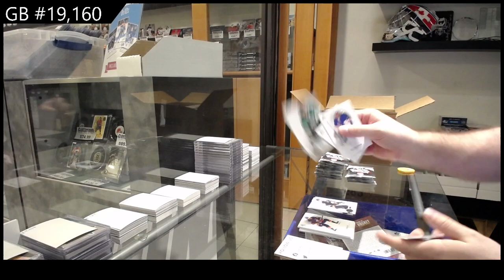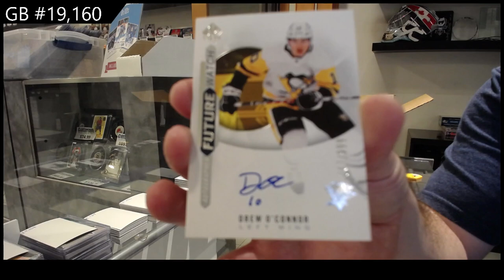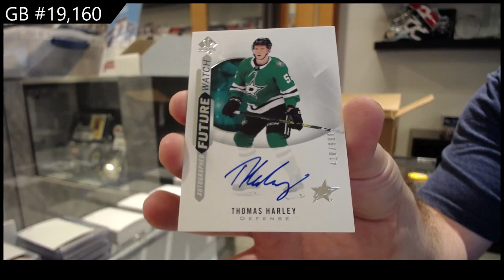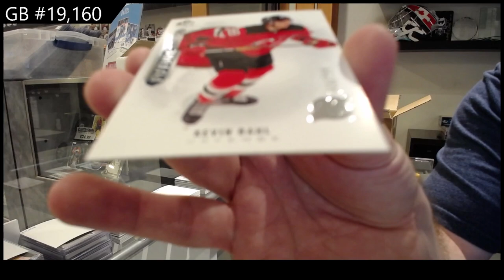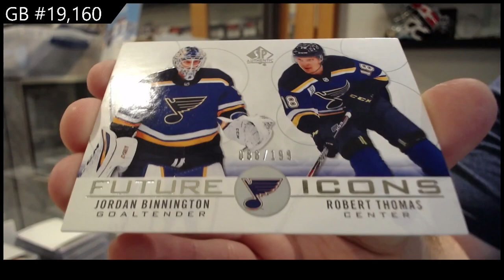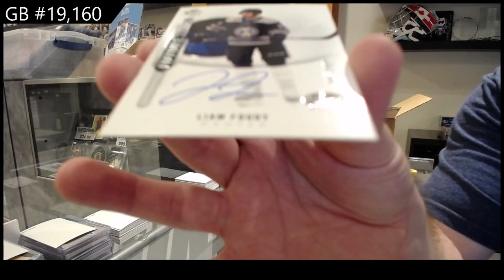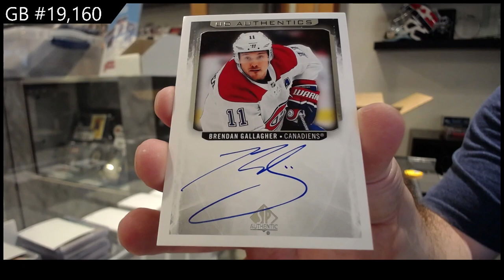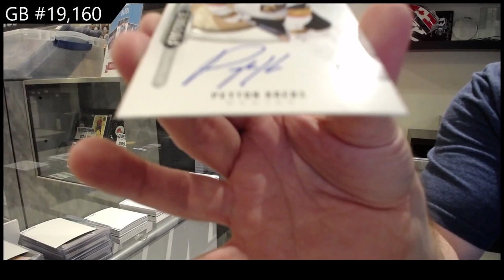20-21 Upper Deck SP Authentic Hockey 8 Box Case Break - CNC GB#19,160